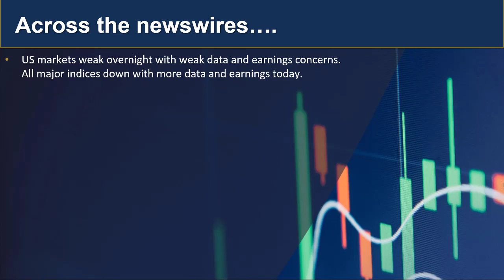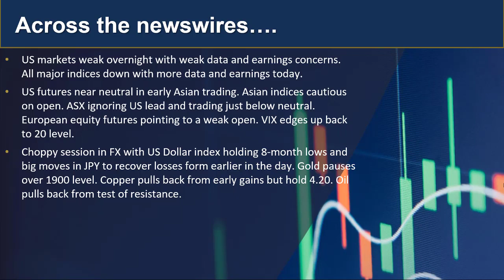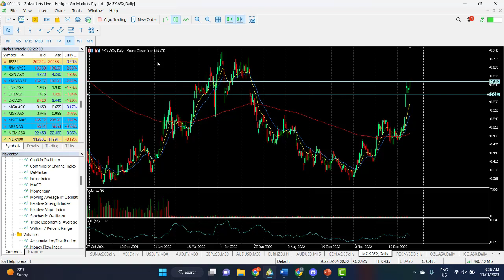GO Market Update and Charts of Interest - MGX and USDJPY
Weaker session on Wall street has burst the recent positive bubble a little, temporary or sign of things to come, Find out more...

 人工客服小助手微信：gomarketssyd 或 gomarketsau5
墨尔本电话（中文服务）：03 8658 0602
悉尼电话（中文服务）：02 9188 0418